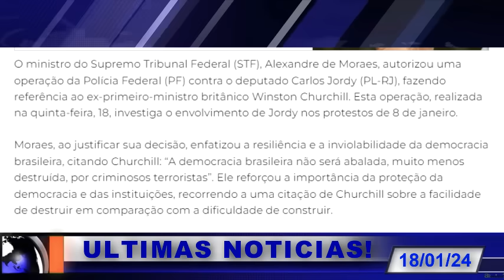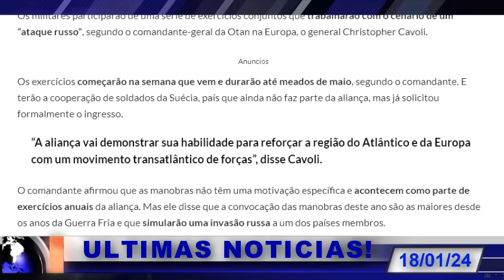TENSÃO EM BRASÍLIA! NOTICIAS QUE ACABAM DE CHEGAR DE LÁ